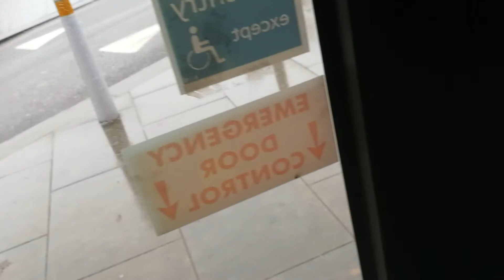LOUD COOLING FAN ON 476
Lots of videos planned for the Christmas holidays so stay turned